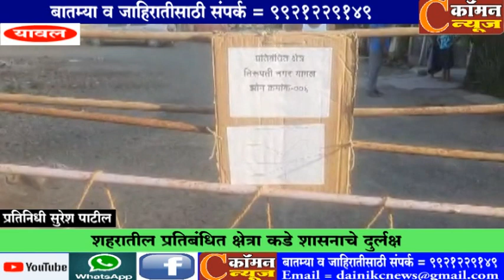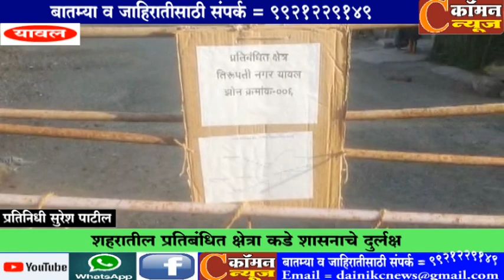यावल - शहरातील प्रतिबंधित क्षेत्रा कडे शासनाचे दुर्लक्ष